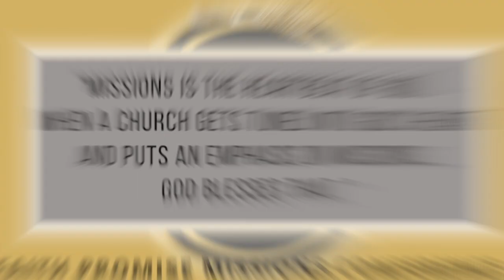Faith Promise Missions Conference March 14th-17th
Church family, this missions conference is an important to to come together as a family and seek the Lord. This is for the entire family, mom, dad and children can all get an important message on missions. "Missions is the heartbeat of God...when a church gets tuned into God's heart and puts an emphasis on missions...God blesses that." Pastor Kevin Folger is joining us and we are excited for what the Lord will do through his preaching. Let's use this conference as a revival to focus ourselves on God's heart and worldwide evangelism.